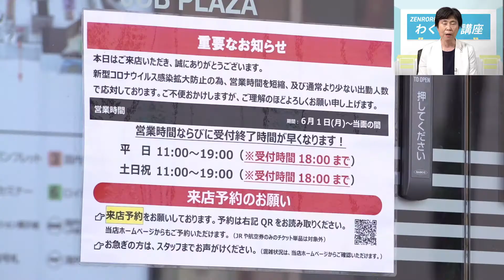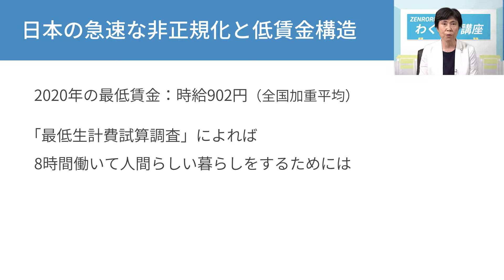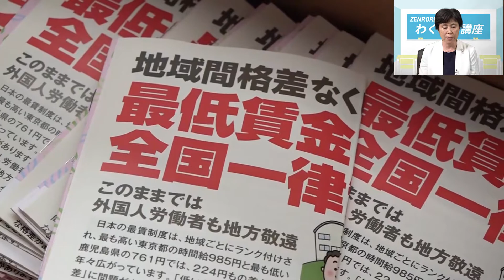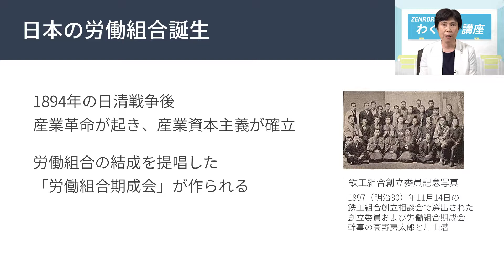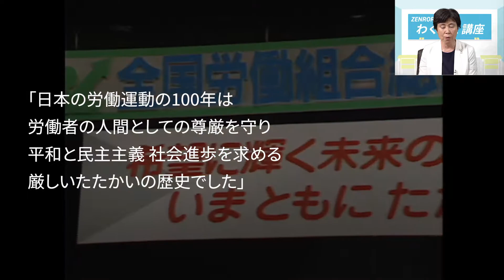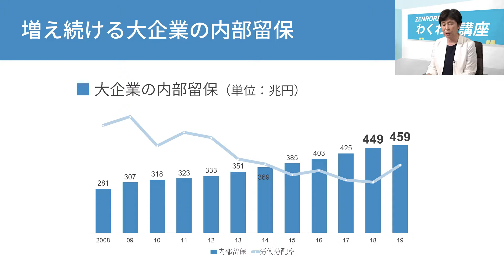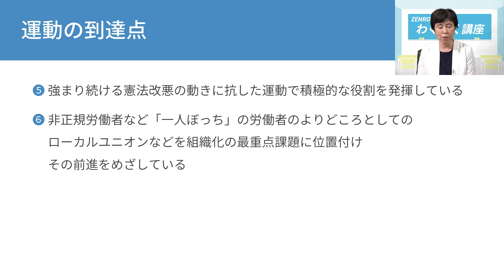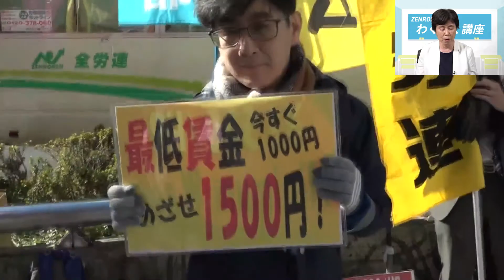わくわくビデオ講座第5章 未来をひらくナショナルセンター・全労連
全労連初級教育制度「わくわく講座」の学習補助ビデオです。第５章は「未来をひらくナショナルセンター・全労連」です。

「ナショナルセンターの果たす役割と全労連の運動と組織の特徴」「結成から30年余りを経過した全労連運動の到達点」を学び、全労連を強く大きくすることが、私たちの切実な要求実現につながっていくことを深めていきます。

講師は全労連議長の小畑雅子